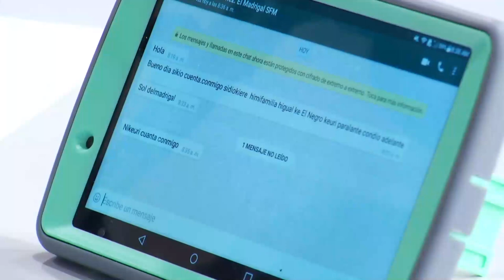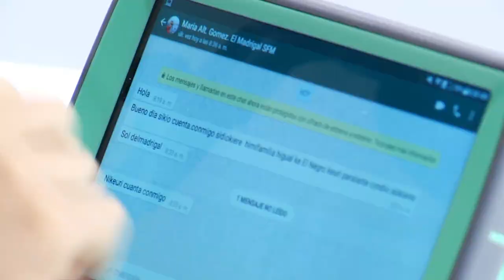Candidatos a regidores del PRM en SFM plantean propuestas para mejorar el tránsito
y apoyo al deporte